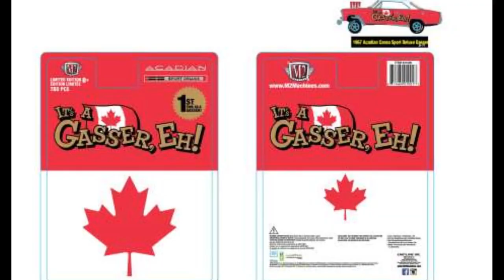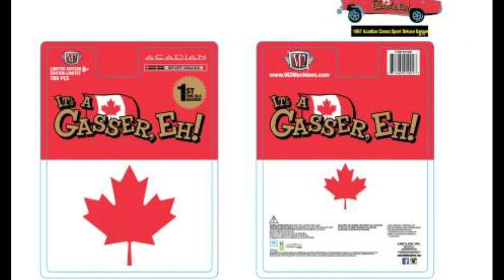Hot Wheels Bugatti EB110! HW & GL Sneak peek #12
Today I show some of the latest and upcoming releases from Greenlight, Hot Wheels, Mini GT, and M2 machines! Including the Bugatti EB110 and new McLaren F1 casting.